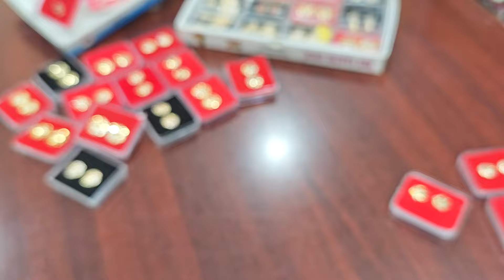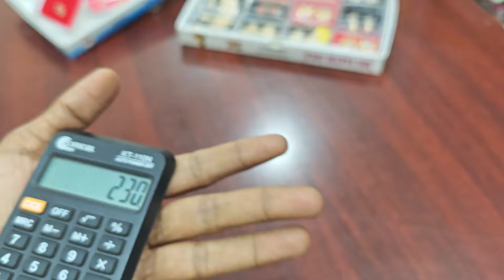தங்கம் போலவே இருக்கும் ஐம்பொன் தோடுகள், கேஷ் ஆன் டெலிவரி, வாட்ஸ் அப் @8015377604,8148477605